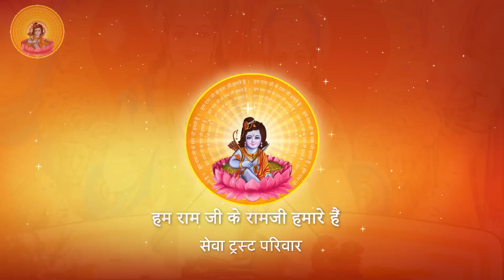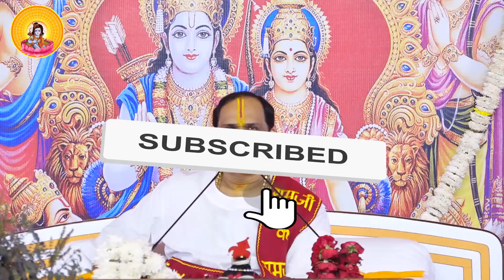जलनखोर से क्या हानि ? बचने का उपाय जानें I Pujya Prembhushanji Maharaj I SIWAN BIHAR I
Prembhushanji
Katha Summary:
जलनखोर से क्या हानि ? बचने का उपाय जानें   SIWAN BIHAR
Pujyashri’s Ram Katha in  SIWAN BIHAR

II*II*II*II*II*II*II*II*II*II*II*II*II*II*II*II*II*II*II*II*II*II*II*II*II*II*II*II*II*II*II*II*II*II*II*II*II*II*II*II*II*II*II*II*II*II